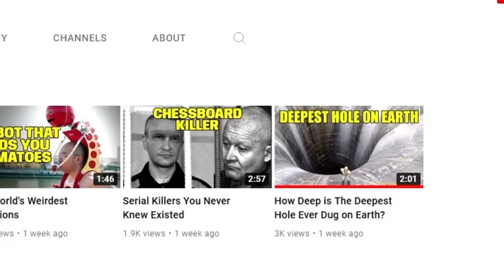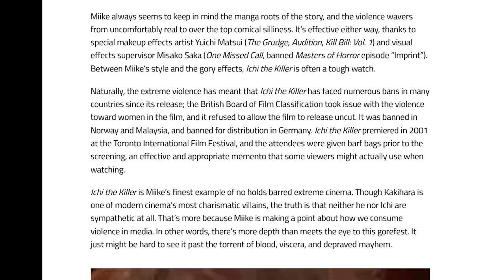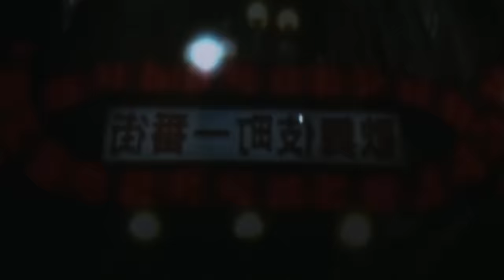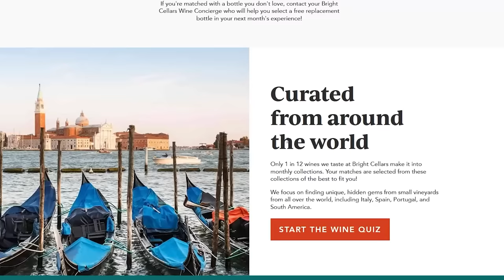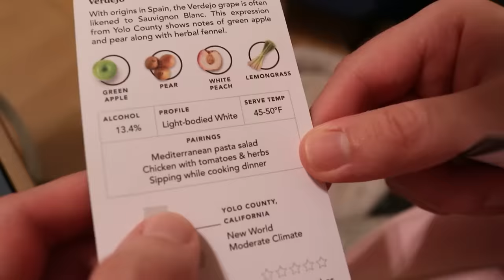ICHI THE KILLER - The Most Brutal Movie Ever Made?